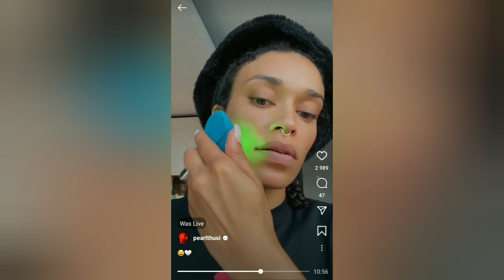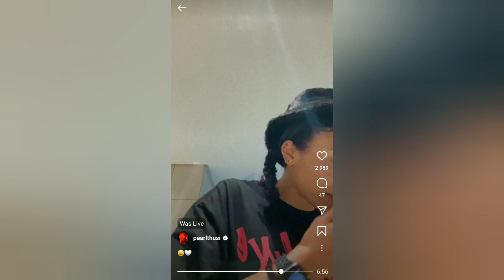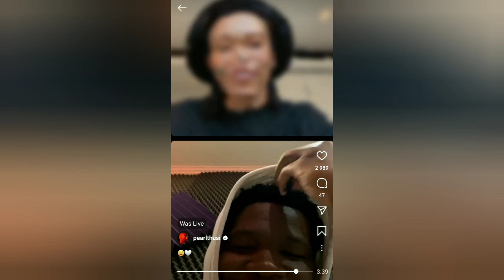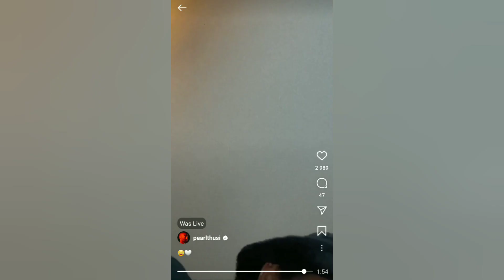Pearl Thusi's cute live with Big Zulu, Nasty C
bigzulu joins pearl Thusi on her live. She is later joined by telaman and nasty c.

Big Zulu is alleged to have featured Nasty on a song